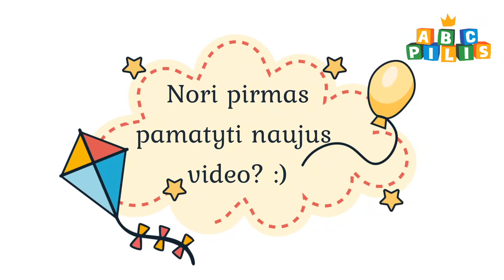Dainelė „Viskas gerai“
Dainelė draugui, kuriam reikia šilto žodžio ir padrąsinimo, kad viskas bus gerai!